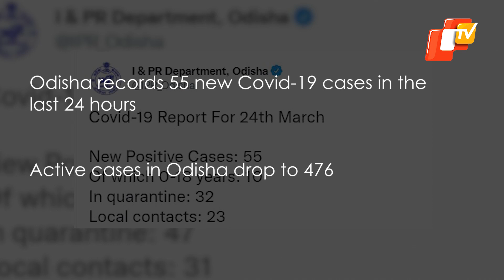Covid Update For March 25: India Records Rise In Deaths, Odisha Witnesses Rise In cases